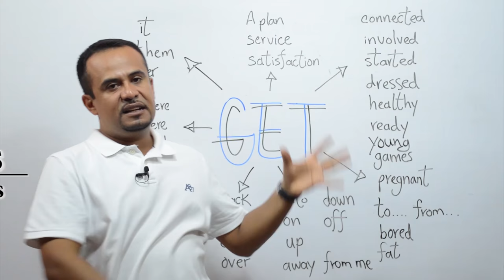EJEMPLOS DE PRESENTE CONTINUO EN INGLES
En este video recordamos uno de los tiempos verbales más utilizados, me refiero al PRESENTE CONTINUO EN INGLES con Ejemplos Reales En INGLES para describir lo que está sucediendo en este preciso instante. Aprende PRONUNCIACION en INGLES